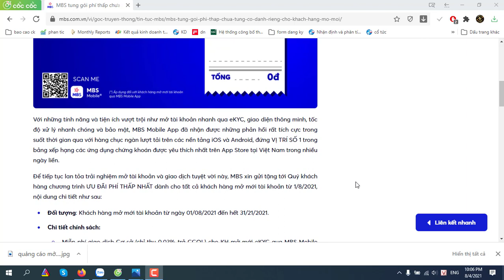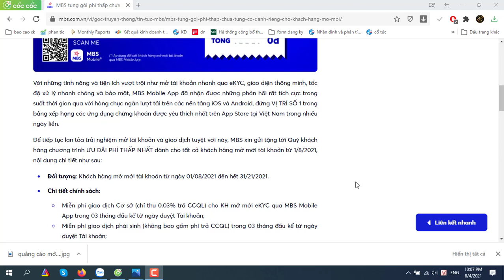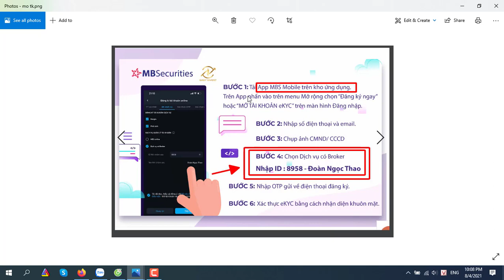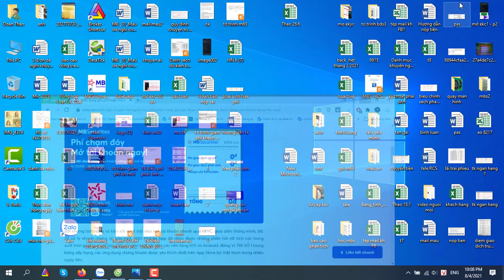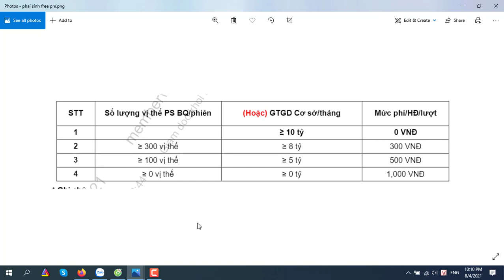Miễn phí giao dịch cơ sở và phái sinh cho các TK mở mới qua app MBS Mobile từ 1/8/2021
Đối tượng: Khách hàng mở mới tài khoản từ ngày 01/08/2021 đến hết 31/21/2021.
Chi tiết chính sách:
Miễn phí giao dịch Cơ sở (chỉ thu 0.03% trả CCQL) cho KH mở mới eKYC qua MBS Mobile App trong 03 tháng đầu kể từ ngày duyệt Tài khoản;
Miễn phí giao dịch phái sinh (không bao gồm phí trả CCQL) trong 03 tháng đầu kể từ ngày duyệt Tài khoản;
Lãi suất Margin chỉ 9.9%/năm trong 06 tháng đầu kể từ ngày duyệt Tài khoản;